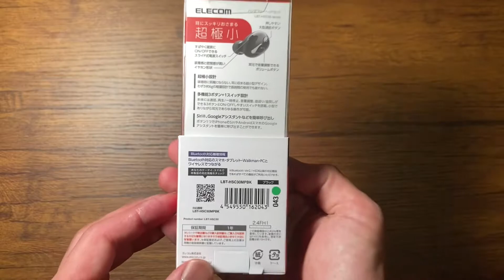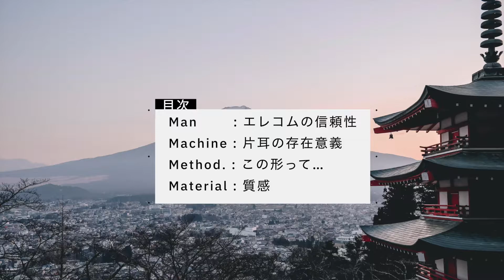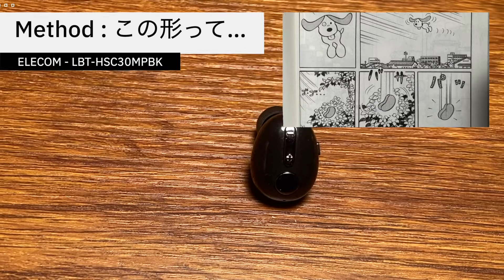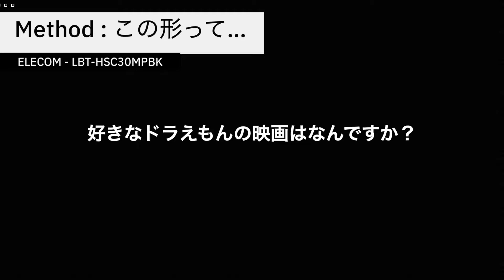【極小】エレコムの片耳ヘッドセットが可愛いサイズに高機能！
エレコムの極小ヘッドセットが小さくても、必要十分な機能を持ちます。
形はコロンとしています。
動画では話していませんが、やっぱり片耳がフリーになるのって良いですしね！

エレコム　極小ヘッドセット　LBT-HSC30MPB

▼Time table
1:36 Man（作り手）
2:03 Machine（生産工場）
2:34 Method（製法）
3:19 Material（素材）

▼Music
Street dreams - Julian Hartwell

▼Image source
エレコム

日本の品質管理者の視点で、日本製品をセレクトして世界に ”発信” しています。その使い方や手入れの仕方、はたまたメーカーの背景を知ることで、道具への理解が深まり、愛着が高まるチャンネルです。

From the viewpoint of a Japanese quality manager, we select Japanese products and distribute them to the world. It is a channel that deepens your understanding of products and increases your attachment by knowing how to use them, how to care for them, and the background of the manufacturer.